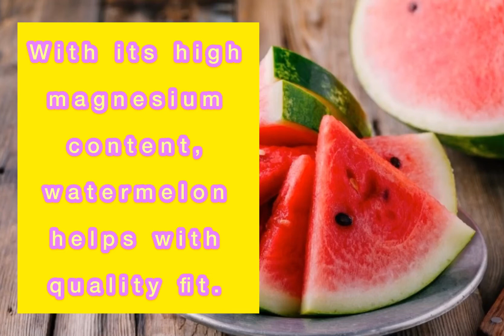Watermelon Love ❤️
Müzisyeb : Jeff  Kaale